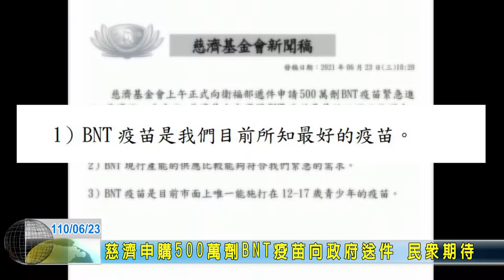20210623 05 慈濟申購500萬劑BNT疫苗向政府送件 民眾期待